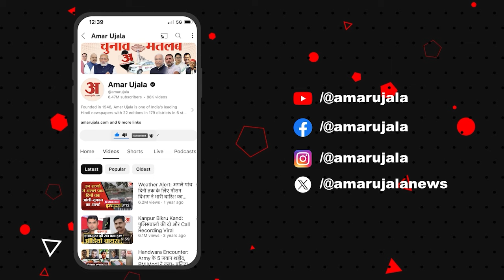Rajasthan के Jaipur में Priyanka का Modi सरकार पर किया हमला,कहा 5 किलो राशन देंगे पर रोजगार नहीं